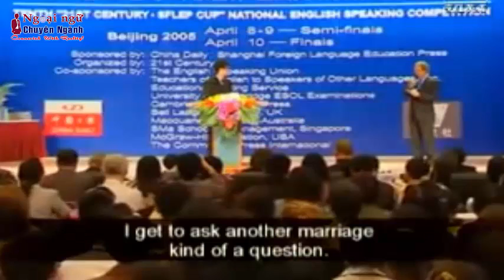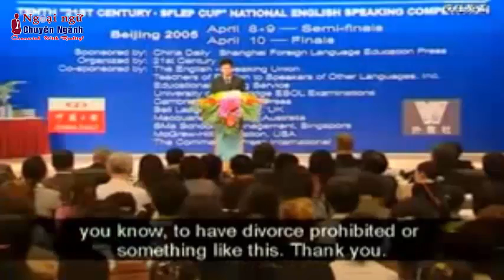Tiếng Anh Cao Cấp - English Contest 4: Globalization